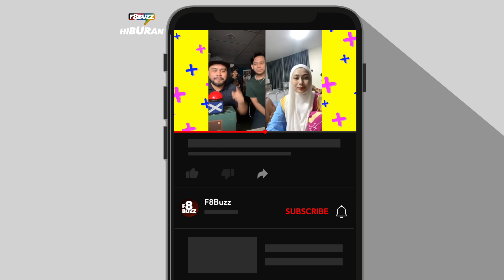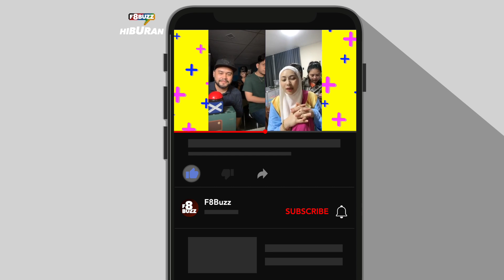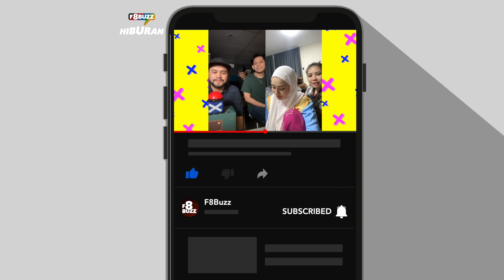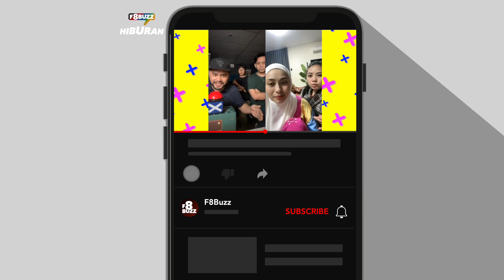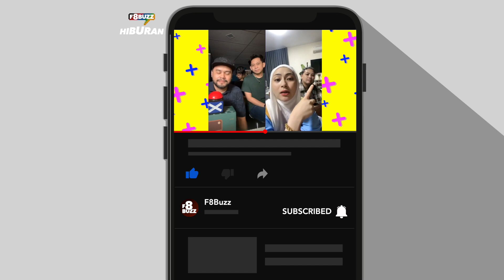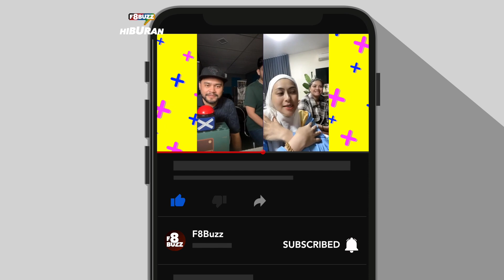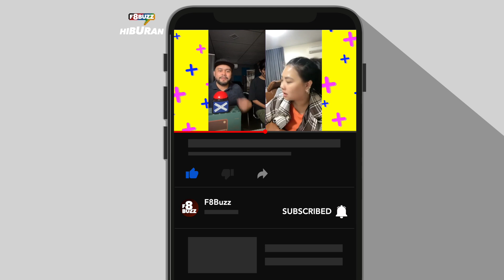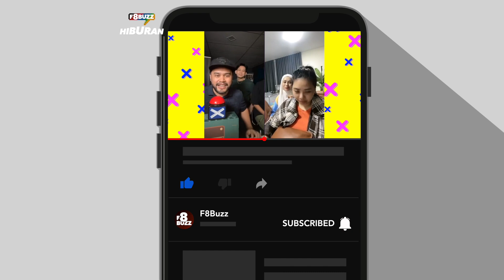Baju Kelawar, Bergaduh & Goyang Sampai Lantai - Recap Famili Duo Minggu 3 x Emma & Adira Suhaimi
RECAP FAMILI DUO minggu ketiga bersama juara mingguan, Emma & Adira Suhaimi. Rakaman TikTok LIVE bersama duo adik beradik di akaun F8Buzz

Siapa punya idea untuk memakai baju kelawar, tonjol kehidupan berjiran diminggu ketiga?

Bagaimana keadaan disebalik tabir, adakah Emma dan Adira sering bergaduh?

Kita recap kembali Famili Duo minggu 3.

Anda boleh turut bersama dalam siaran langsung di TikTok F8Buzz setiap Isnin jam 9 malam sepanjang Famili Duo bersiaran.

Famili Duo 3 mengekalkan Mas Idayu dan Ajai sebagai juri tetap selain menawarkan RM100,000 kepada juara, manakala pemenang mingguan membawa pulang RM10,000.

Program lapan episod tersebut menyaksikan pemenang mingguan dipilih bersandarkan pemarkahan juri tetap sebanyak 70 peratus, manakala undian dalam talian melalui Tonton membabitkan 30 peratus.

TikTok LIVE • 1 November 2023